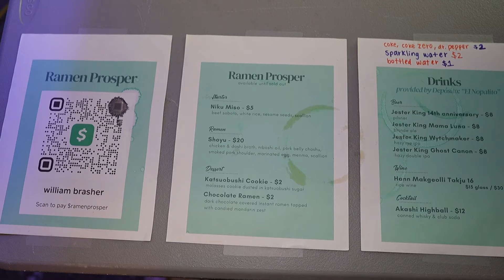Authentic Ramen in The RGV, Ramen Prosper, El Nopalito Pop Up, McAllen, TX | RGV Food Blog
Meet Bill Brasher and Carlos Betancourt, the duo behind Ramen Prosper, as they share their journey of ramen, passion, and community. Learn how their love for authentic flavors and handmade noodles led to the creation of unforgettable bowls of ramen in the heart of the Rio Grande Valley. 🌎✨ Each bowl features handmade noodles, scratch-made broth, and perfectly torched meat, all packed with rich, complex flavors you’ll remember long after the last slurp. 🍜

Through Ramen Prosper, Bill and Carlos are bringing ramen magic to the Rio Grande Valley at select pop-up locations.📍 Follow @Ramen_Prosper on INSTAGRAM to find out about their next pop-up!